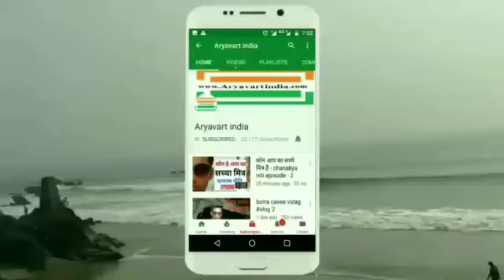अपच की समस्या का घरेलू उपचार ।।अपच का इलाज ।।apach ke gharelu nuskhe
अपच की समस्या का घरेलू उपचार
अपच का इलाज